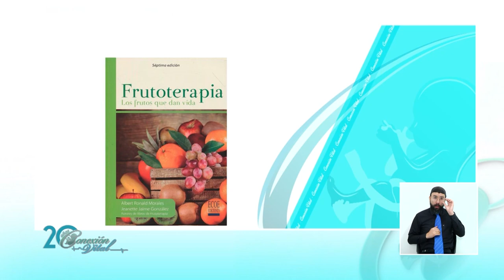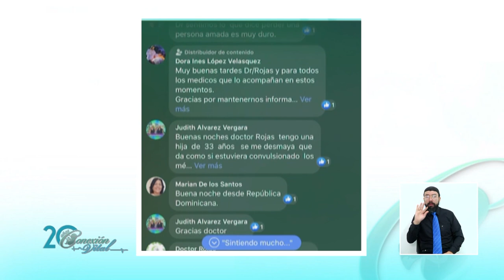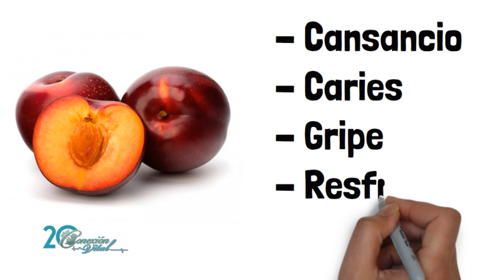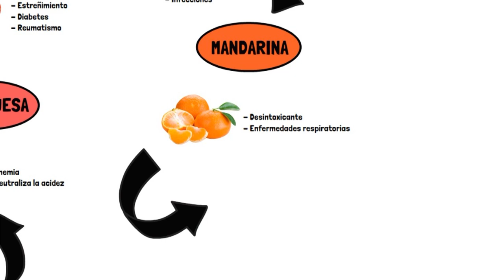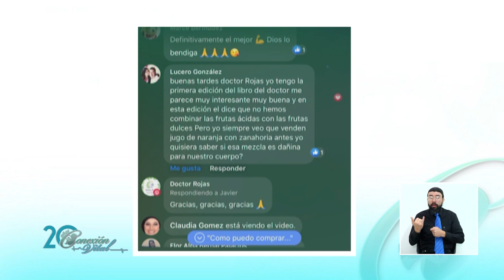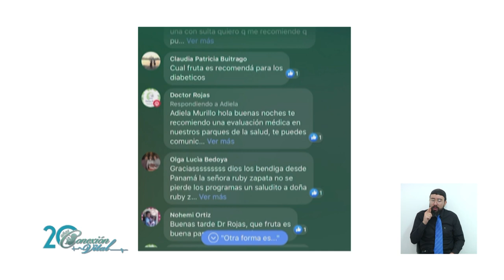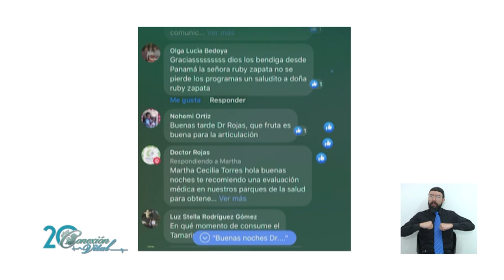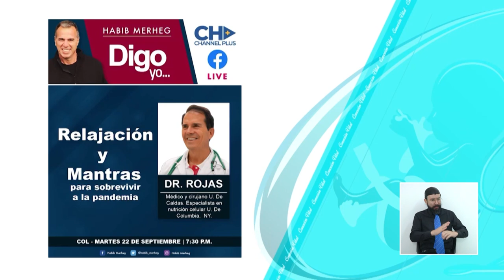Frutoterapia Dr Albert Ronald Morales 22 de Septiembre 2020